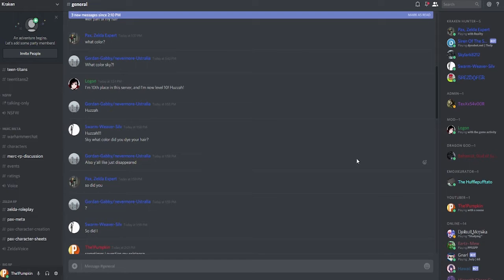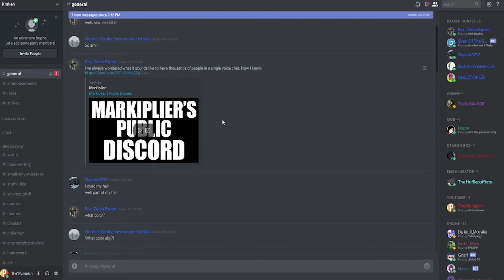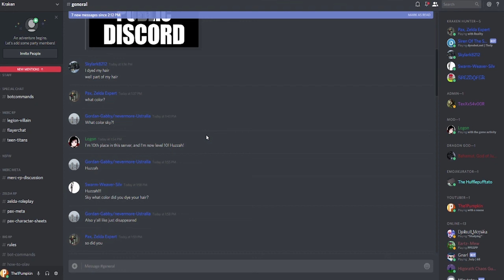join this discord server or di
This is a project I've been undertaking myself, which is why it's taking so long - but the website will be ranging from information about me and GFX orders I'll be taking.

Now, just in case you happen to stumble upon my site, do NOT make any orders or purchase anything on there. I have no clue what will happen as I am currently working on micro transactions on my site. Basically, keep your money in your pants.

:::::::::::::::::::::::::::::::::{ Music }:::::::::::::::::::::::::::::::::

Inushuk - The Long Road Home

::::::::::::::::::::::::::::::{ PC Specs }::::::::::::::::::::::::::::::

MotherBoard • 𝘈𝘚𝘜𝘚 𝘡170-𝘈𝘙
Processor • 𝘐𝘯𝘵𝘦𝘭 𝘊𝘰𝘳𝘦 𝘪7-6700𝘒 @ 4.00𝘎𝘏𝘻
Cpu Cooler • 𝘊𝘰𝘳𝘴𝘢𝘪𝘳 𝘏100𝘪 𝘷2 𝘓𝘪𝘲𝘶𝘪𝘥 𝘊𝘗𝘜 𝘊𝘰𝘰𝘭𝘦𝘳
Power Supply • 𝘊𝘰𝘳𝘴𝘢𝘪𝘳 𝘊𝘟650𝘔 (650 𝘸𝘢𝘵𝘵) 𝘉𝘳𝘰𝘯𝘻𝘦 𝘌𝘥𝘪𝘵𝘪𝘰𝘯
SSD • 𝘛𝘰𝘴𝘩𝘪𝘣𝘢 111𝘎𝘉
Hard Drive • 𝘛𝘰𝘴𝘩𝘪𝘣𝘢 1 𝘛𝘉
RAM • 𝘉𝘢𝘭𝘭𝘪𝘴𝘵𝘪𝘹 16𝘎𝘉 𝘬𝘪𝘵 (2 8𝘎𝘉 𝘴𝘵𝘪𝘤𝘬𝘴)
Graphics Card • 𝘎𝘦𝘧𝘰𝘳𝘤𝘦 𝘎𝘛𝘟 1070 𝘝𝘙 (𝘝𝘪𝘳𝘵𝘶𝘢𝘭 𝘙𝘦𝘢𝘭𝘪𝘵𝘺) 𝘙𝘦𝘢𝘥𝘺
Microphone • 𝘉𝘭𝘶𝘦 𝘚𝘯𝘰𝘸𝘣𝘢𝘭𝘭 (𝘊𝘰𝘯𝘥𝘦𝘯𝘴𝘦𝘳)
Monitor • 𝘋𝘦𝘭𝘭 1920×1080 𝘗𝘪𝘹𝘦𝘭 𝘙𝘦𝘴𝘰𝘭𝘶𝘵𝘪𝘰𝘯 23.6" 𝘓𝘊𝘋 𝘋𝘪𝘴𝘱𝘭𝘢𝘺

Approximate Cost: $2000